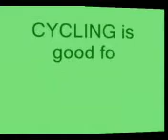Best Video Gurdas Mann ( Pargat singh is king )